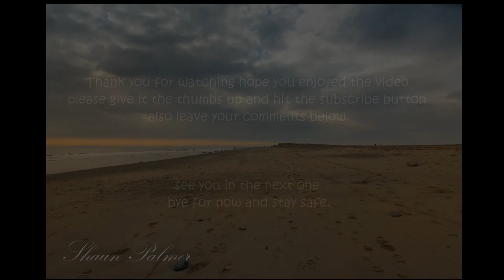Spurn Point 2022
This is a short video i shot whilst down at Spurn point on 16-1-22. Things never went to plan as something always goes wrong for me even though i check everything is right, but there is always another day. Enjoy the video.